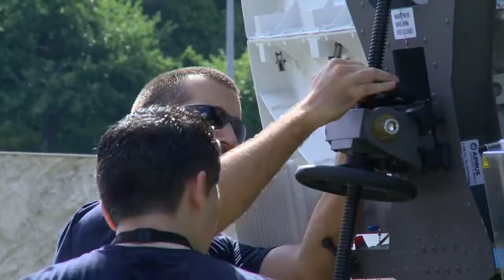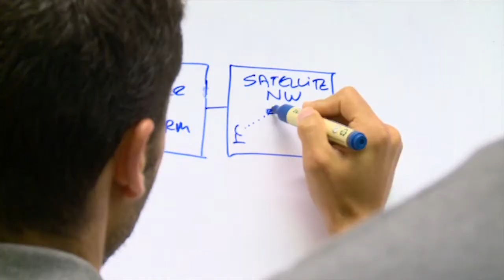ETC Let's Net 2017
Let's Net provides humanitarian ICT staff with the skills to deploy, manage and support Emergency Telecommunications Cluster (ETC) Data and Voice services during emergency operations.

The 2017 session of this training took place at the emergency.lu approved training centre in Echterach, Luxembourg, 14 - 24 July.